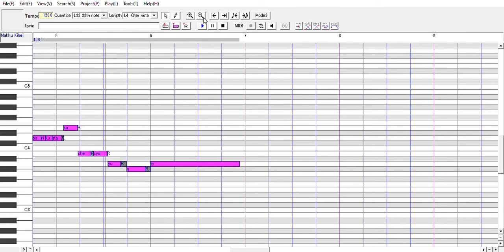[UTAU/Makku Kihei] goofy mac tries to sing your bricks are toast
OOOOHHHHH LOOK UTAU CONTENT
sunny/sunnimoon, the provider of makku kihei's voice

thanks to sunny (@C3S6Films / @Sunny3DMM)   for getting me into UTAU! fun fact: they and i met through a reddit post. fun fact 2: i got them into lego island *evil grin*